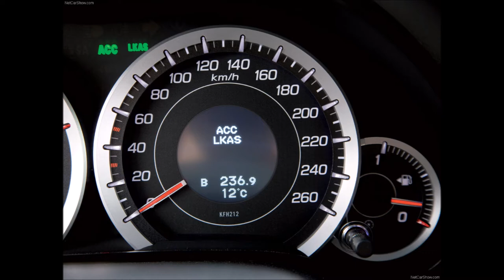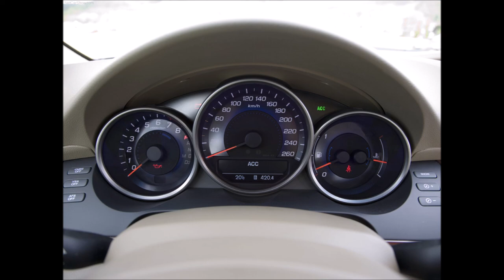혼다 Honda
혼다 Honda 차량 사진 감상